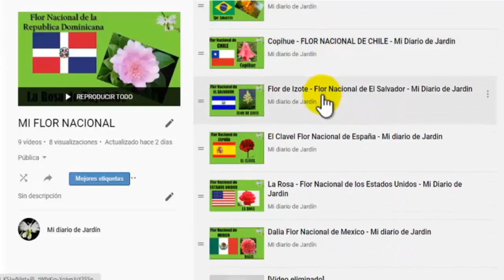Margarita Flor Nacional de Italia - Mi Diario de Jardin